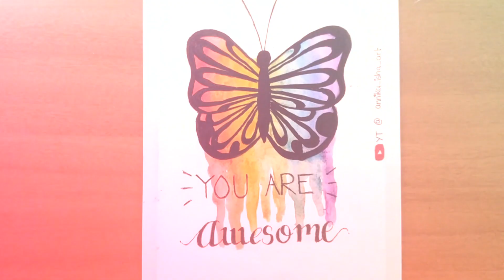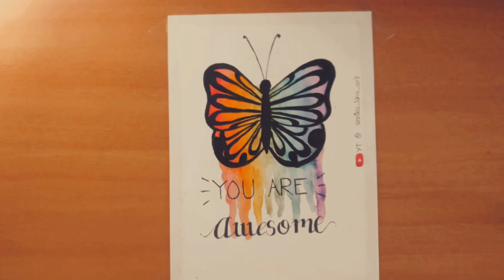Easy To Make WaterColor Butterfly | DIY @annika_isha_art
In this video, I make a watercolor butterfly card with a quote,
Thanks a lot for watching, see you in my next vid!